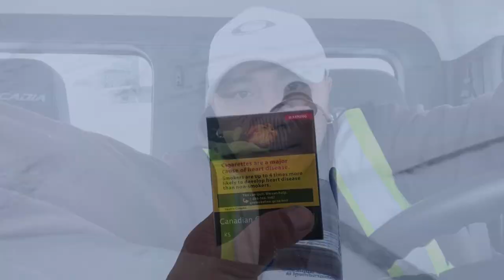Salju Di Canada || Nyetir Truk Panjang Di Atas Saljunya Canada.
salju di kanada - perjuangan  nyetir truk panjang diatas saljunya Canada.  Suasana tantangan terberat kerja di musim salju di Canada terutama sebagai supir truk.
Winter di Canada itu dingin banget guys saat ini suhu rata-rata nya kisaran -4c sampai -10c  bahkan di tahun sebelum nya di kota Calgary pernah mencapai -40c ngeri kan? musim salju di negara Canada mulai dari bulan desember hingga maret..
btw tahun ini ada badai salju disini  mau lihat?
Tips nyetir diatas salju.
usahakan jangan over stiring.
usahakan jangan heavy brake
berikan jarak yang cukup untuk kendaraan lainnya
slow down sebelum tikungan (jangan slow down ditikungan)
jangan pakai cruise control FATAL
Masih banyak lagi